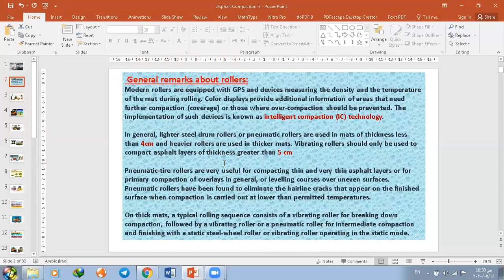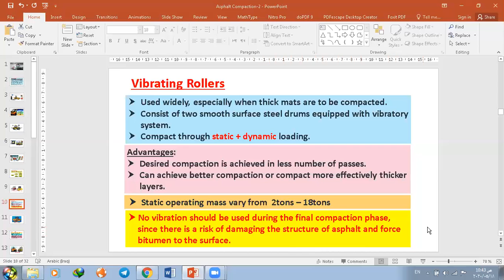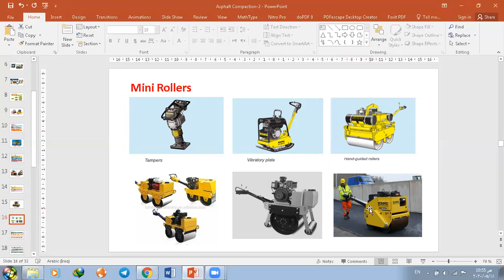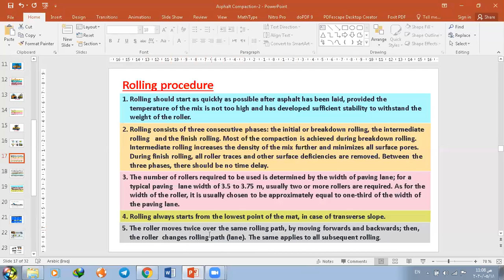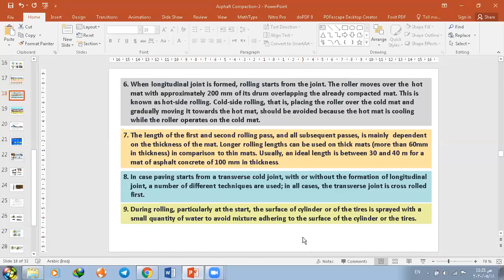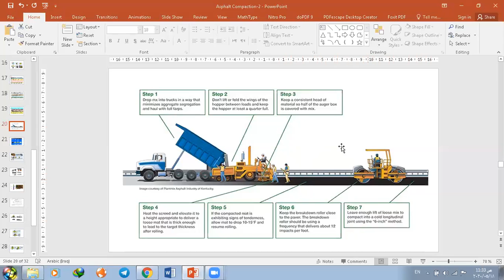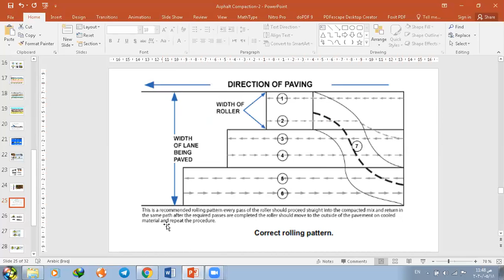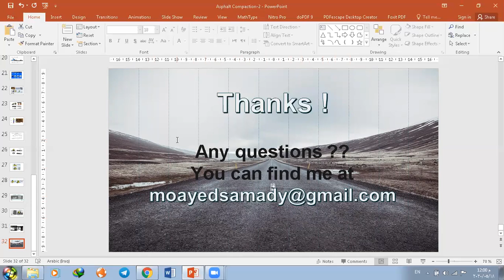Highway Engineering 17